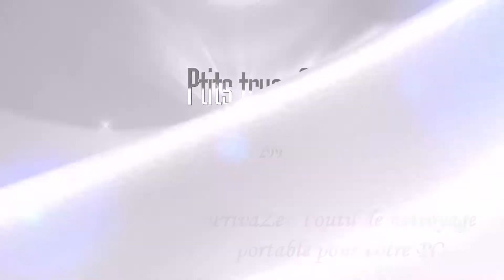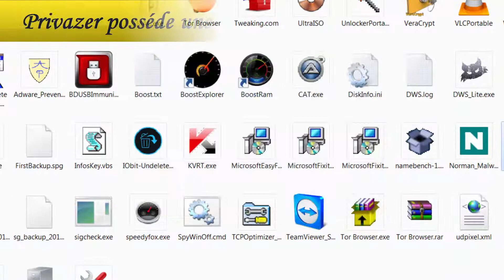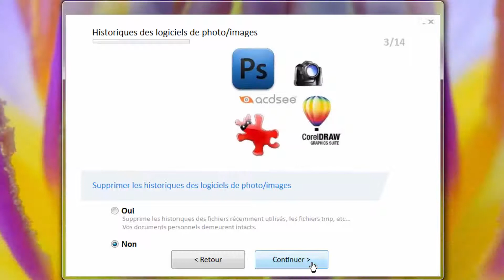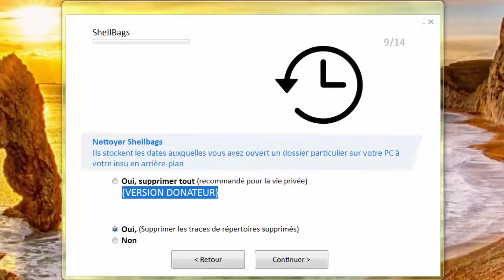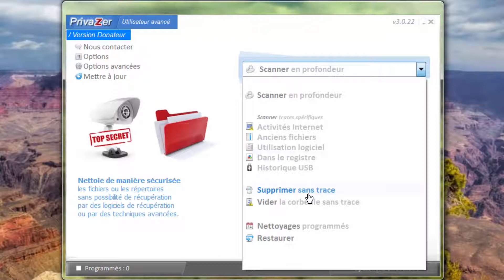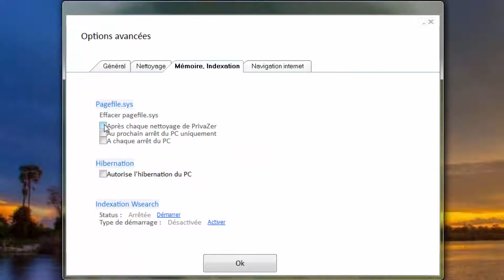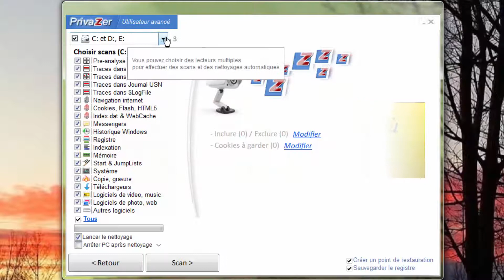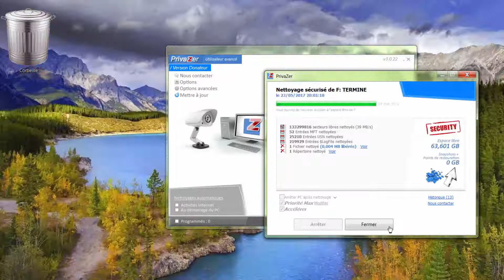[Tuto informatique#Vidéo N°299] PrivaZer, l'outil de nettoyage portable pour votre PC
Tuto informatique, PC, Windows ,Optimiser , augmenter,améliorer la performance, nettoyer, entretenir, accélérer, sécurisé, trucs, astuces, bureautique, gamers,informatique,PC